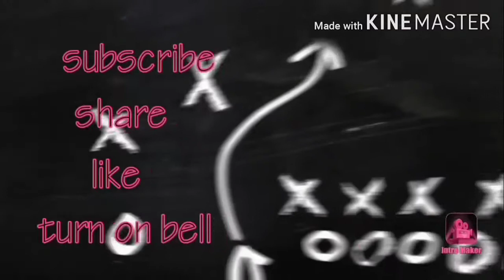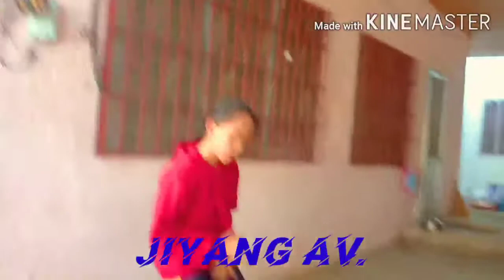Freaky friday ( Dance video ) | jiyang Av.🖤